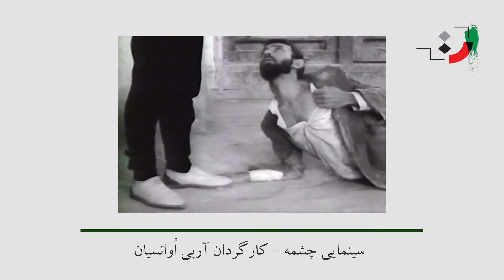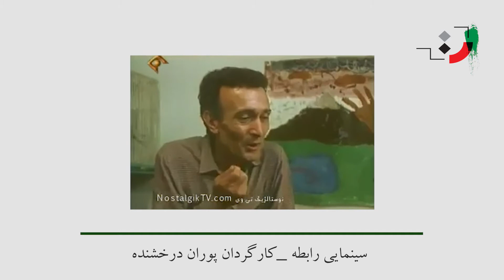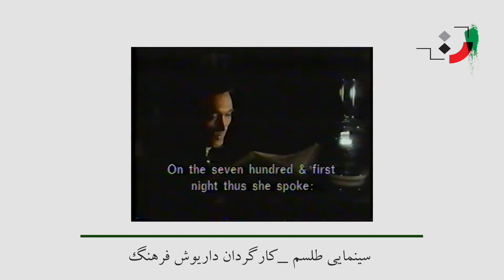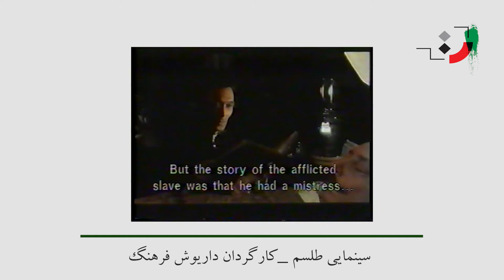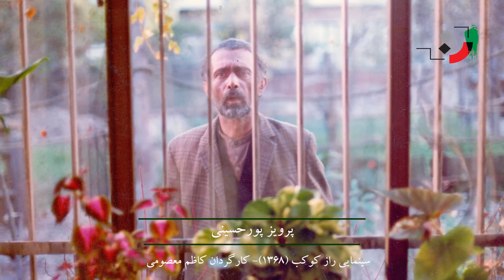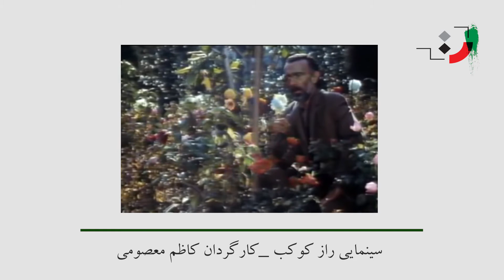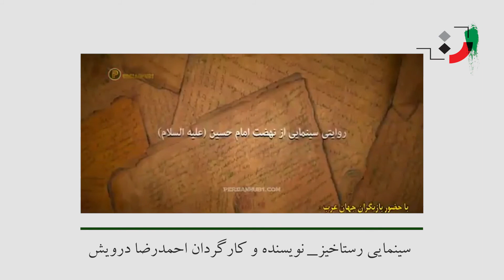Parviz Pourhosseini - Part 04 - پرویز پورحسینی - قسمت چهارم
Birthday: 11 September 1941
Profession: Actor in cinema, television, and theater
Plays:
Play in the play Six Characters in Search, directed by Peri Saberi; Iran; Italy; 1342
Play in the Seagull Show, directed by Peri Saberi; Tehran, Iran-France Association; 1343
Play in the play Innocent Sinners, directed by Ms. Lerta; Tehran, Kasra Theater; 1344
Playing in the play Leucaria, directed by Hamid Samandarian; Tehran, Iran-France Association; 1344
Play in the play Andorra, directed by Hamid Samandarian; Tehran, Iran-US Association; 1345
Acting in the play Zaman Khan, directed by Rokn al-Din Khosravi; Tehran, Sangalaj Hall; 1347
Playing in the play Strip Sharp and Carroll, directed by Mohammad Ali Keshavarz; Tehran, Iran-US Association; 1348
Play in the play Oedipus, directed by Shahro Kheradmand; Tehran, theater workshop; 1349
Playing in my play Herbertam, directed by Parviz Pourhosseini; Tehran, University of Tehran, Fine Arts, Small Hall; 1349
Play in the play Weiss and Ramin, directed by Arbi Avansian; Shiraz, Art Festival; 1349
Playing in the play Orgasm, directed by Peter Brook; Shiraz, Art Festival; 1350
Play in the show of our city, directed by Dariush Farhang; Tehran, Iran-US Association; 1350
Playing in the death spectator play, directed by Parviz Pourhosseini; Tehran, Iran-US Association; 1350
Play in the play My Teacher My Foot, directed by Arbi Avansian; Tehran, theater workshop; 1350
Play in the Cherry Orchard show directed by Arbi Avansian; Tehran, Theatershahr, Main Hall; 1351
Playing in the play Jan Nisar, directed by Bijan Mofid; Tehran, theater workshop; 1352
Play in the play of fear and misery, directed by Bijan Mofid; Tehran, play workshop; 1352
Play in the play Caligula directed by Arbi Avansian; Tehran, Theatershahr, Main Hall; 1353
Play in the play Man, Animal, Piety directed by Arbi Avansian; Tehran, Theatershahr, Main Hall; 1353
Playing in the creditors' play directed by Arbi Avansian; Tehran, Theater Workshop; 1974
Playing in plays by me ... directed by Reza Ghasemi; Tehran, theater workshop; 1354
Playing in the play of memories and nightmares ... directed by Ali Rafiei; Tehran, Theatershahr, Main Hall; 1977
Playing in the play Shivan and Istaghaseh directed by Ali Rafiei; Tehran, Theatershahr, Main Hall; 1356
Play in the Great Wall of China show directed by Dariush Farhang; Tehran, Theatershahr, Main Hall; 1356
Playing in the play Crime and Rewards directed by Ali Rafiei; Tehran, Theatershahr, Main Hall; 1356
Play in a group play directed by a non-verbal show; Tehran, Shahr Theater, Chaharsoo Hall; 1358
Playing in the play Shah Escorial directed by Houshang Hesami; Tehran, Theatershahr, Hall No. 2; 1358
Play in the play "Spit" directed by Behrouz Gharibpour; Tehran, Shahr Theater, Qashqai Hall; 1358
Playing in the magnificent circus show directed by Sadegh Hatefi; Tehran, Theatershahr, Main Hall; 1360
Playing in the interrogation play directed by Ferdows Kaviani; Tehran, Shahr Theater, Chaharsoo Hall; 1361
Playing in the play Swallows directed by Saeed Amir Soleimani; Tehran, Theatershahr, Main Hall; 1361
Playing in Dr. Faustus' play directed by Iraj Rad; Tehran, Shahr Theater, Chaharsoo Hall; 1362
Acting in the play Mahan Koushiar directed by Reza Ghasemi; Tehran, Shahr Theater, Chaharsoo Hall; 1363
Playing in the play The Riddle of the Architect, directed by Reza Ghasemi; Tehran, Shahr Theater, Chaharsoo Hall; 1365
Playing in the play Judah Night directed by Parviz Pourhosseini; Tehran, Theater House; 1367
Playing in the play The Legend of Sorrow directed by Jamshid Malekpour; Tehran, Shahr Theater, Chaharsoo Hall; 1369
Play in the gas lamp show directed by Shahla Mirbakhtiar; Tehran, Shahr Theater, Chaharsoo Hall; 1370
Playing in the play Memorial of the Sand Years directed by Ali Rafiei; Tehran, Vahdat Hall; 1371
Playing in Mahan Koushiar's play directed by Iraj Rad; Tehran, Shahr Theater, Chaharsoo Hall; 1372
Playing in the portfolio of Bandar Birakhsh, directed by Bahram Beizai; Tehran, Shahr Theater, Chaharsoo Hall; 1376
ازیPlaying in ‌Research ‌Show ... Directed by Arbi Avansian; 1347
Playing in a TV show War Zone directed by Abbas Yousefian; Network 2; 1340
Playing in the TV show Accident directed by Abbas Yousefian; Network 2; 1341
Playing in the TV show The Man with the Flower in the Mouth directed by Hamid Samandarian; Network 2; 1341
Playing in the TV show The Value of Coal, directed by Ms. Lerta; Channel 1; 1346
Playing in the TV show Retaliation directed by Ms. Lerta; channel 1; 1346
Playing in the TV show Emulus Gang directed by Ms. Lerta; channel 1; 1346
Playing in the TV show Ayneh Khayal directed by Davood Mirbagheri; channel 1; 1363
Playing in the TV show This Infinite Description directed by Ismail Khalaj; channel 1; 1366
Playing in the TV show Shogh directed by Morteza Jafari; channel 1; 1367
Playing in the TV show of His Excellency Darogheh directed by Ismail Khalaj; channel 1; 1369